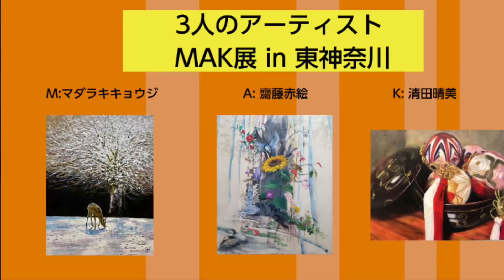3人のアーティスト「MAK展 in 東神奈川」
3人のアーティスト

「MAK展 in 東神奈川」が

秋の展示会2024と同時開催となります。1年を通して鎌倉、武蔵小杉、銀座と続いた5回シリーズの3人展も、残り2回となりました。其々の季節ごとに変わって行く私たちの作品を是非ご堪能下さい。

◆◆　かなっくホール　ギャラリーB　◆◆

場所：横浜市神奈川区民文化センター内
　　　横浜市神奈川区東神奈川1-10-1

（JR東神奈川駅前、京急東神奈川駅から徒歩１分）

開催時間：11月12日～17日　10:00~18:00

(初日は15時から、最終日は15時まで）

◆◆◆　メタバース会場展示：11月12日～12月12日　◆◆

11月24日（日曜日）10:00～

メタバース内でギャラリートークをします。

直接作家さんと話せるチャンス、是非ご自宅からご参加下さい。

 メタバース無料講習会は11月14日13:00会場にて。